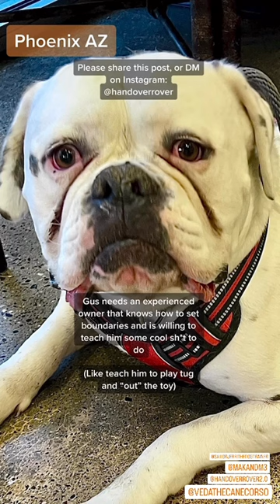I’ve got 3 days before a decision has to be made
LEASHES: (these are the long slip leads I use, DM Sarah!)

AMAZON WISHLIST:

*updating the website adoptables this weekend- dogs posted aren’t current